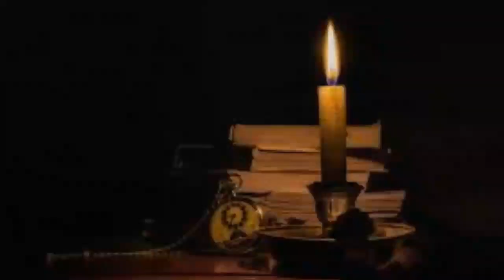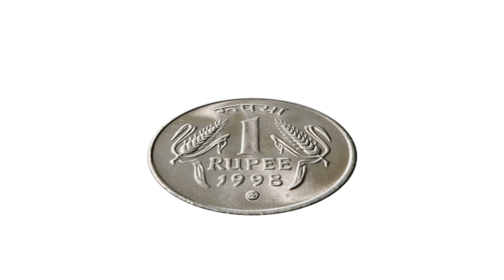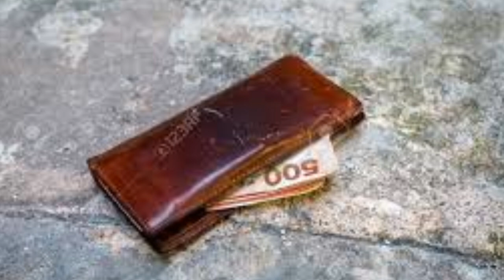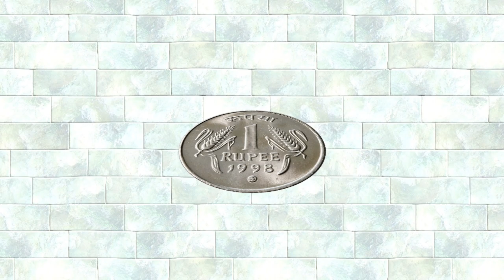রাস্তায় কুড়িয়ে পাওয়া টাকা পয়সা দিয়ে করুন এই কাজ ভাগ্য বদলে যাবে/rastai kuriye paoya taka paysa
রাস্তায় টাকা পয়সা কুড়িয়ে পেলে করুন এই কাজ ভাগ্য ফিরে যাবে/rastai kuriye paoya taka paysa diye karun ei kaj vaghya phire jabe,piyali tips station